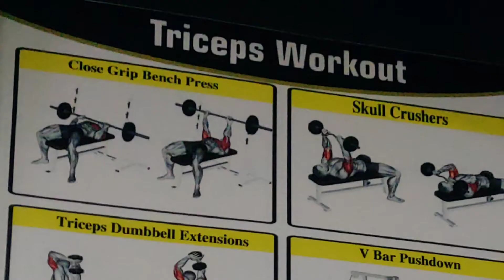Triceps Workout|| Daily Vlog Day -73 ||bipin smart vlogs||July 14, 2022